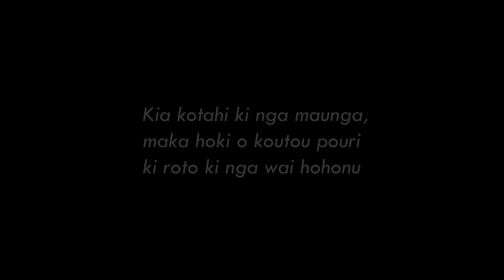Whenua o nga atua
Mount Holdsworth, Tararua Forest Park, Titahi Bay, Whitireia, Colonial Knob, Raglan, Te Ara Tirohanga / Remutaka Trig, Remutaka Hill, Castle Point Lighthouse, Castle point Rock.

kia hā i roto i te manawa o nga maunga ngū, a, ka maka atu o koutou pouri ki roto ki nga wai hohonu.
Breathe in the heart of the silent mountains and cast out your sorrows into the deep waters.